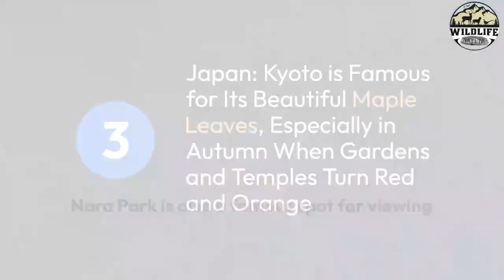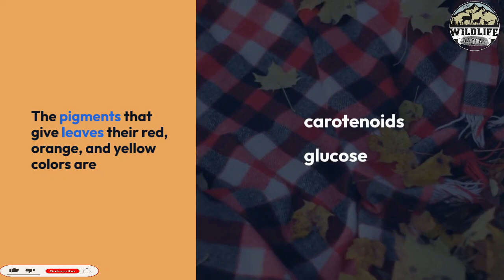Autumn Unveiled: The Beauty of Falling Leaves | The Symphony of Autumn: Leaves and Beyond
The Beauty Of Autumn Leaves
There are many famous maple leaf viewing locations around the world that are known for their spectacular fall foliage.
Here are some of the world's famous locations for viewing maple leaves:
1. Canada:- Maple Leaf Capital: Ottawa, the capital of Canada, is famous for its spectacular maple leaf scenery, especially during the National Day celebrations.
- Quebec: Quebec is one of the famous maple leaf viewing regions in Canada, especially in Old Quebec City and the surrounding areas of Montreal.
- Algonquin: Parts of Manitoba in Algonquin are also known for their fall maple foliage.
2. United States:
- New England Regions: New England regions such as Maine, New Hampshire, Vermont, Massachusetts, and Connecticut are known for their diverse trees and stunning fall foliage.
- Grand Teton National Park: Grand Teton National Park in Wyoming and Idaho offers spectacular fall foliage, especially in the Teton Range region.
3. Japan:
- Kyoto: The city of Kyoto is famous for its beautiful maple leaves, especially in autumn when many gardens and temples turn red and orange.
- Nara: Nara Park in Nara is a famous spot for viewing autumn leaves, where visitors can see herds of deer and red maple leaves in autumn.
4. China:
- Jiuzhaigou: Located in Sichuan Province, Jiuzhaigou is known for its colorful lakes and autumn foliage scenery and is one of the most famous places in China for viewing maple leaves.
- Zhangjiajie: Zhangjiajie National Forest Park in Hunan Province also has magnificent autumn foliage scenery that attracts many tourists.
These places attract a large number of tourists in autumn, and enjoying the beautiful color change of maple leaves is an unforgettable natural landscape experience.
The best time to see maple trees is usually in the fall, and the exact time varies by geographic location and tree species. In North America and some other regions, maple tree viewing is usually between September and November, but this also depends on temperature and location. In warmer climates, maple leaves may turn red a little later.
Why do maple leaves turn red? The reason maple leaves turn red in the fall involves biochemical processes that occur within the leaves. Here are some key factors:
1. Pigment: The green color of maple leaves comes from chlorophyll, a pigment in photosynthesis. In autumn, the light decreases and the trees gradually stop photosynthesizing.
At this time, chlorophyll gradually breaks down, exposing other pigments, such as carotenoids and glucose. These pigments give maple leaves their red, orange, and yellow colors.
2. Weather conditions: The weather conditions in autumn have an important impact on the color change of maple leaves. Sunny, dry days help produce more vibrant reds. Cold nights can also stimulate the production of red pigments.
3. Tree species: Different species of maple trees vary in how much and when they turn red in autumn. Some species of maple leaves may be more prone to turning red, while others may lean more towards orange or yellow.
4. Geographic location: The color change time of maple leaves will also vary according to geographical location. Higher elevations typically see fall color change earlier, while lower elevations may experience it a little later.
Generally speaking, the reddening of maple leaves in autumn is a natural physiological process, which involves the weakening of photosynthesis, the transformation of pigments, and the influence of temperature and other factors. This beautiful phenomenon attracts many people to enjoy the beauty of autumn.